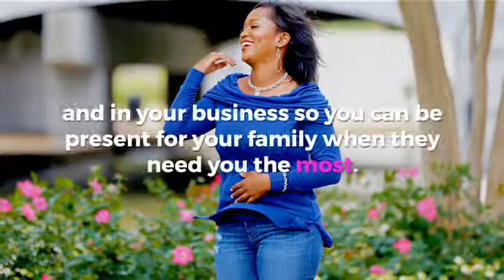[Celebrating Seven Years As A Full-Time Entrepreneur]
For weeks I’ve been pondering how I wanted to celebrate my 7th anniversary of working full time in my business. I’ve been tossing and turning with the idea, but I know I wanted it to be HUGEEEEEEE! Like seriously life changing huge for YOU and for me.

Fast forward seven years and I’ve been through so many trials and tribulations, tears of joy and tears of frustration as an entrepreneur. I know in my heart there is someone else that feels the EXACT same way I did. I know you’re ready to make a shift in your life and in your business so you can be present for your family when they need you the most.
It’s not just about being present but creating memories that will forever be stored in their internal memory banks.'
I’m grateful that I’ve stayed the course and when I look back over my entrepreneurial life and all that I’ve accomplished, I want to help YOU make the shift as well.

I’ve spent years running everyone else’s organization and I’ve decided to help seven entrepreneurs use the EXACT SAME SYSTEM that helped me become a six-figure business earner from the comfort of my home.